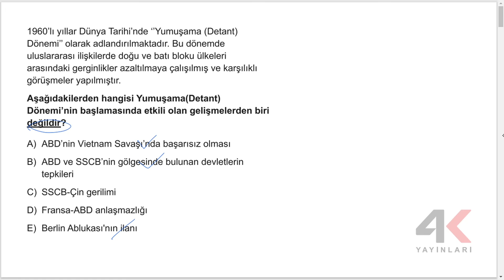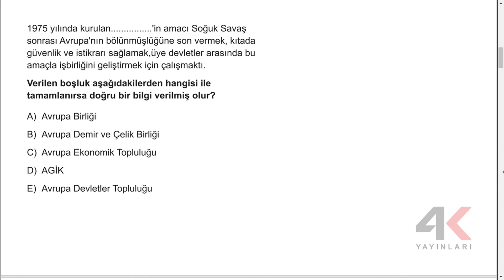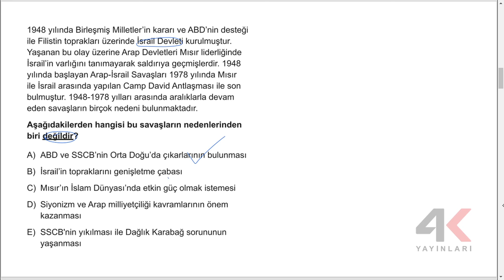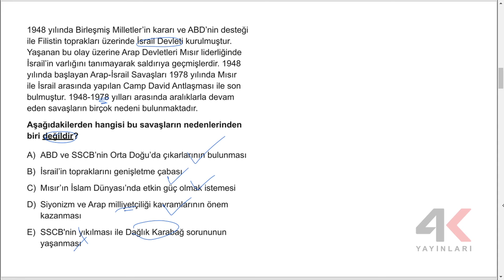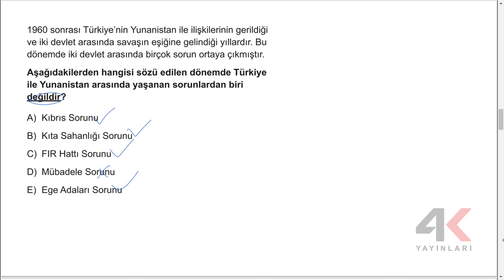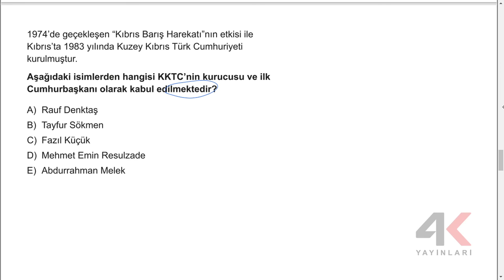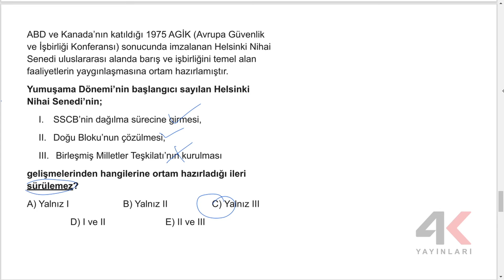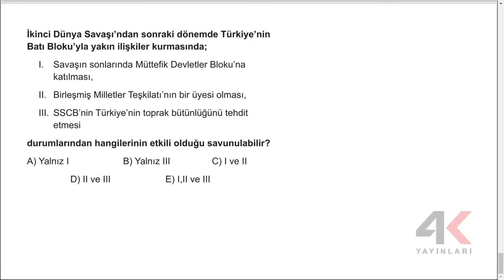AYT Tarih Soru Bankası Bölüm 24 Test 01 Soru Çözümleri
🎞 Soru Listesi
▶ 00:00:00 Bölüm
▶ 00:00:00 Soru 1
▶ 00:01:31 Soru 2
▶ 00:03:18 Soru 3
▶ 00:04:13 Soru 4
▶ 00:06:06 Soru 5
▶ 00:07:09 Soru 6
▶ 00:08:45 Soru 7
▶ 00:10:01 Soru 8
▶ 00:10:32 Soru 9
▶ 00:11:25 Soru 10
▶ 00:12:29 Soru 11
▶ 00:13:13 Soru 12
▶ 00:13:59 Soru 13